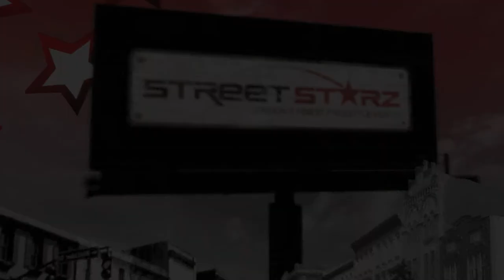Nia V - Bulletproof [@NiaV_Music]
Nia V rises from hometown, north london to show us her singing skills. Her track, 'Bulletproof' has been exclusively performed for our channel and nowhere else.